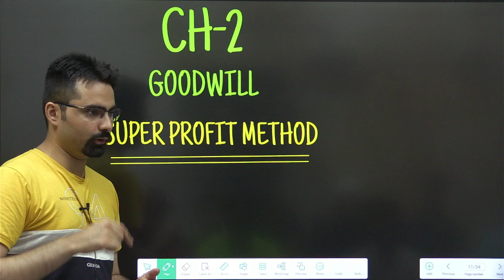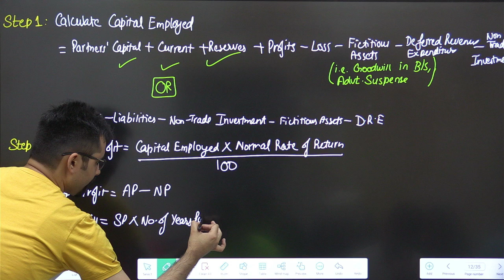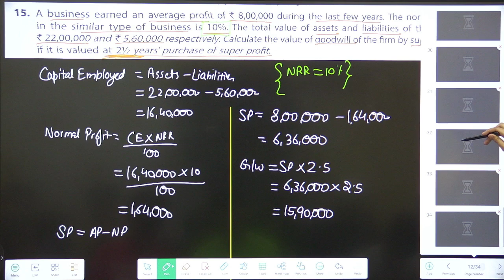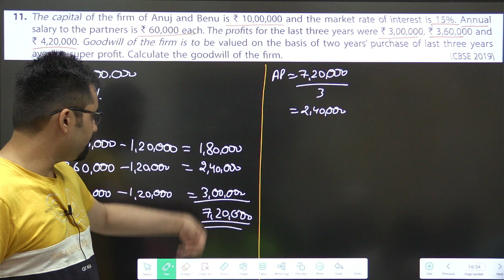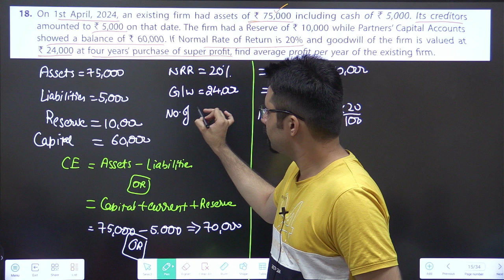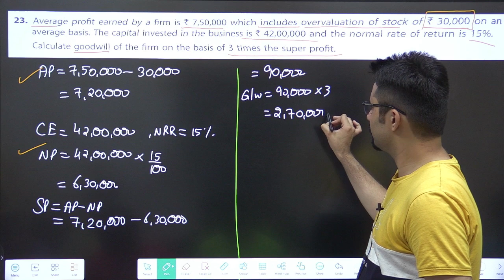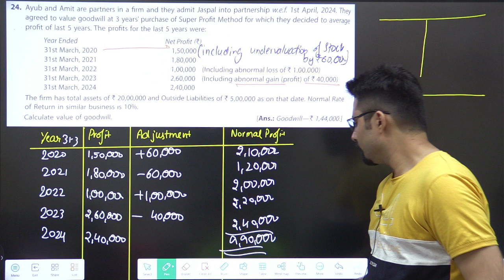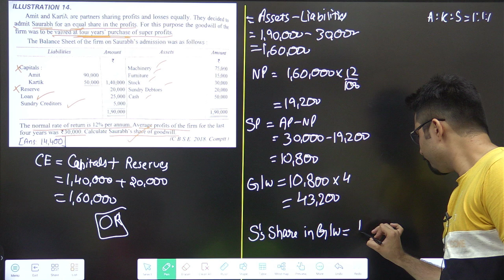Super Profit Method | Goodwill | Class 12 Accounts | TS Q15, 12, 11, 18, 23, 24, DK Ill-14 | Part-2